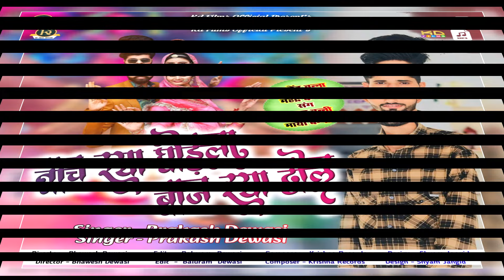सिंगर प्रकाश देवासी || न्यू विवाह गीत 2024 || नाच रया घोड़ला ट्रेंडिंग विवाह सांग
नाच रिया घोडला बाज रिया ढोल ll NEW 2024  SONG ll